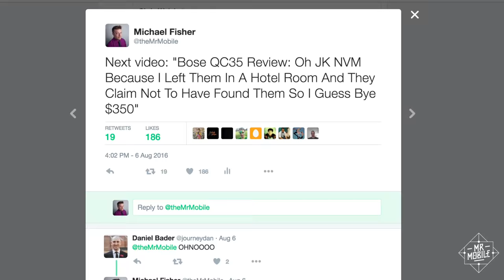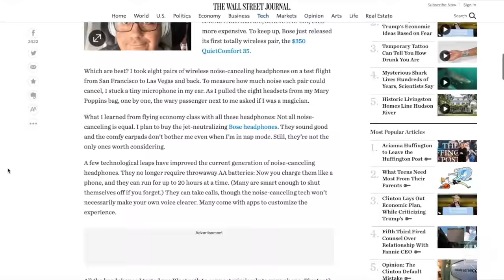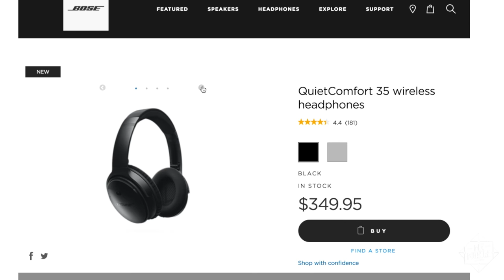Bose QC35: So Nice I Bought It Twice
Ridiculous comfort, insane noise cancellation and huge sound: the Bose QC35 Bluetooth headset is a hyperbole hater's nightmare, but a traveling music lover's dream. Find out if it lives up to its steep price tag in MrMobile's first Bluetooth headset video: the Bose QC35 Review!

[PRODUCT]

Michael Fisher's Bose QC35 review was completed using retail Bose QC35 hardware purchased by Michael Fisher [Unit 1] and Mobile Nations [Unit 2]. Michael used both QC35 units over the course of 30 days, paired to a Galaxy Note 7, Lenovo Moto Z, Apple MacBook Pro, Apple iPad Pro and OnePlus 3.

[LINKS]

[SOCIALIZE]

[MUSIC]

"The Ballad of MrMobile" (Mobile Nations, 2016)